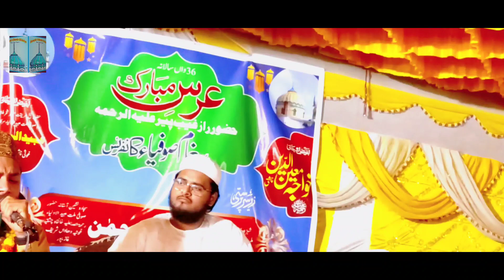Najaf ky Shah ko Qaseeda 2022| Maula Ali New Manqabat 2022 | By Rashid Raza / Dhawa Sharif Ghazipur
Najaf Ky Shah Ko Dukhra Sunanay Jaunga
Najaf K Shah Ko Dukhra Sunanay Jaunga
Ali Khuda Kay Wali Ko Mananay Jaunga
Najaf Ky Shah Ko Dukhra Sunanay Jaounga
Najaf Ke Shaah Ko Dukhra Sunanay JaungaHain Mustafa K Wo Daamad, Rab K Pyaary Hain
Jo Bay Sahary Hain Un Ky Ali Sahaary Hain
Unhi Ko Gham Ki Kahani Sunany Jaaounga
Najaf Ke Shaah Ko Dukhra Sunanay Jaunga

Murad Milti Ha Mushkil Kushaa Ki Chokhat Par
Yeh Aarzo Ha Ali Murtaza Ki Chokhat Par
Hassan Hussain Ka Sadqa Main Panay Jaounga
Najaf Ky Shah Ko Dukhra Sunanay Jaaunga
Najaf K Shaah Ko Dukhra Sunanay Jaounga

Arz Kisi Sy Nye, Un Sy Ha Umeed E Karam
Arz Kisi Sy Nahi, Unn Sy Ha Umeed E Karam
Bohat Tawwel Ha Apni Yeh Dastaan E Alam
Ali Sunain Na Sunain Main Sunaany Jaaoun Ga

Najaf Kay Shah Ko Dukhra Sunanay Jaunga
Ali Khuda Ky Wali Ko Manaany Jaaoun Ga

Najaf Ki Shah Ko Dukhra Sunanay Jaunga

Paigham-e-Sufiya Conference Simri Buxar wa Urs-e-Mubarak

Like And follow now Facebook page

I'm on Instagram as @khanqah_e_ghausia_chishtiya. Install the app to follow my photos and videos.